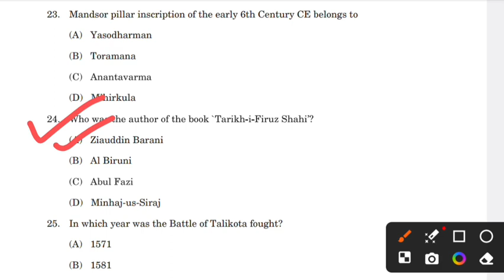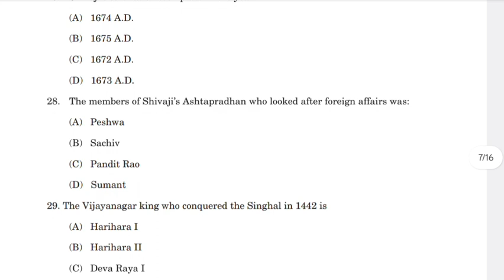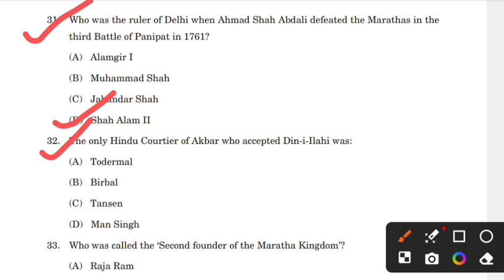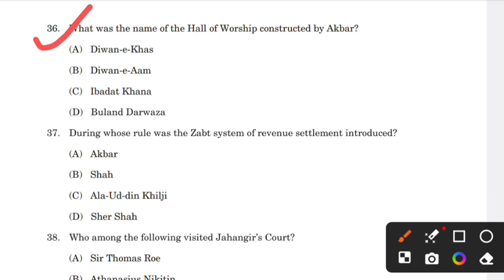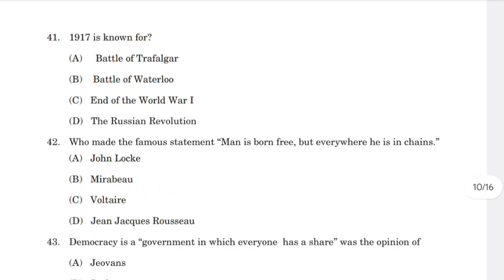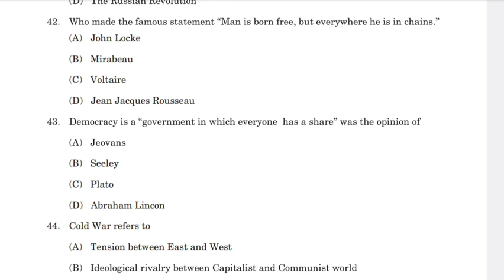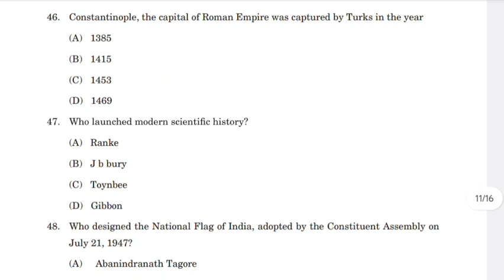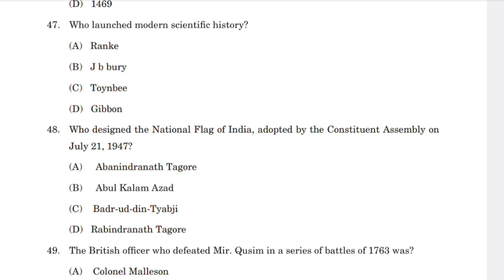PG Cpet History Entrance Question Answer Discuss Class 2 pg Entrance History paper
Pg History Entrance Question Answer Discuss Class  2 pg Entrance History paper

PG HISTORY ENTRANCE QUESTION ANSWER DISCUSS CLASS- 2,
Pg History Entrance previous Year question pattern
PG History  Entrance Question Answer Discuss Class 1